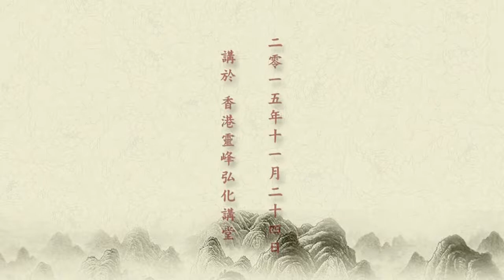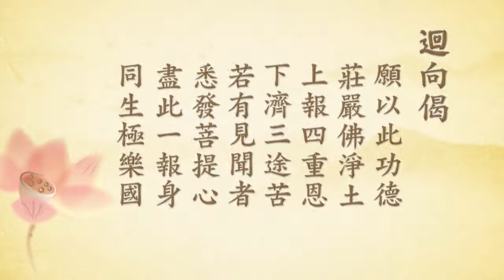學習《太上感應篇》的心得體會24丨陳靜瑜老師（字幕）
D01-14-06 共30集 學習《太上感應篇》的心得體會